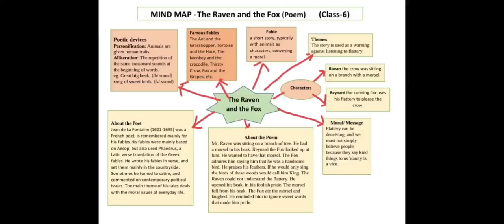Mind Map/The Raven and the Fox/ Class-6/ncert